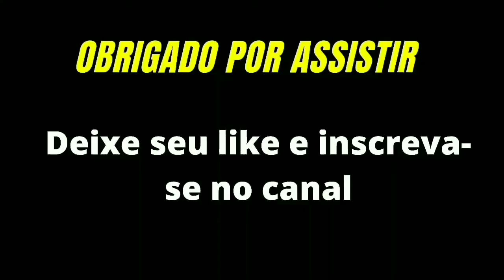Steve-O - Ela tinha namorado e o cachorro comeu a camisinha fiquei preocupado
Esse é um canal de cortes de podcasts

Saiba como montar um negocio online ( A PROVA DE CRISE ) do absoluto zero mesmo sendo iniciante